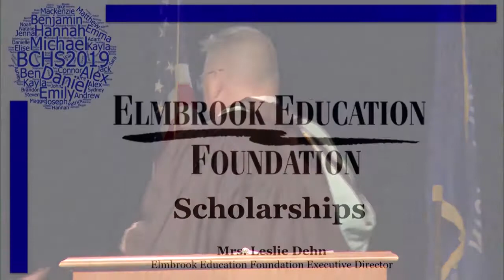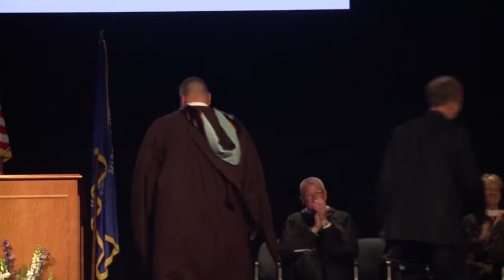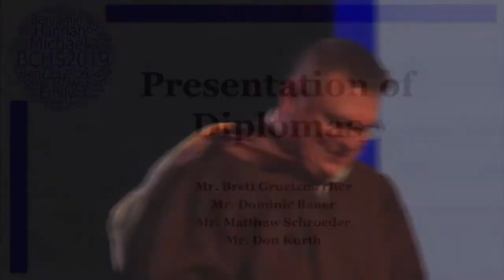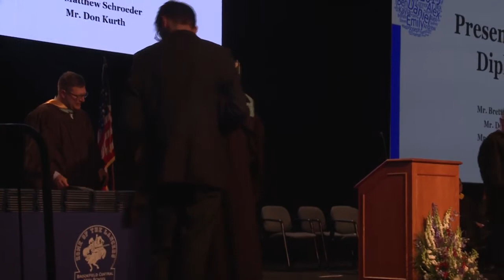Brookfield Central Class of 2019 Graduation